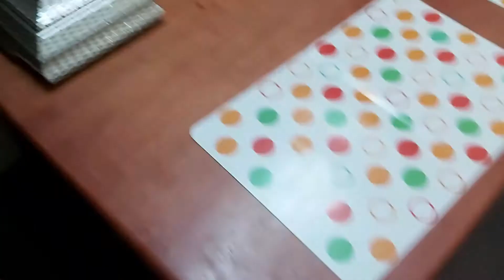Dining Table and Crockery Unit Organization||Simplify your space and tips to organize dining area...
Dining Table Decor Ideas||Tips to organise your dining table||Best Dining table decor ideas

Today I share you a simple way to organize dining area and crockery unit.

Dining Table and Corkery unit Organization Tamil||Dining Decoration and Organization||Crockery Unit Organization in Tamil||How to Organise dining area||Dining Table Decorate ideas

Indian Dining table decoration ideas Simplify your space in dining area.